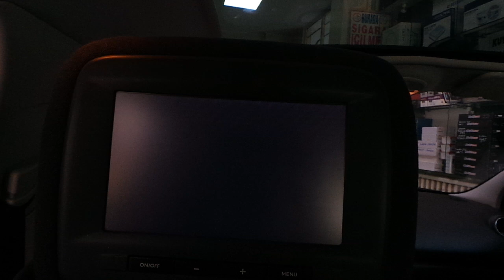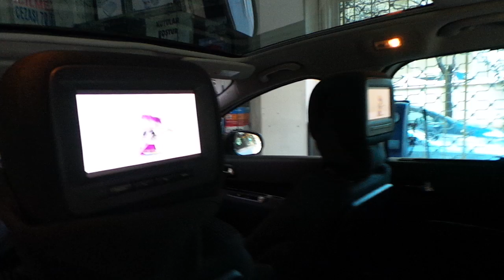Peugeot 5008 Pejo 5008 Koltuk kafalık monitörüne USB Medya player uygulaması